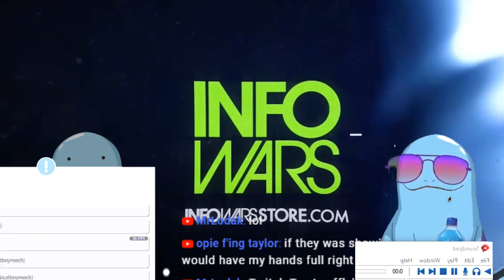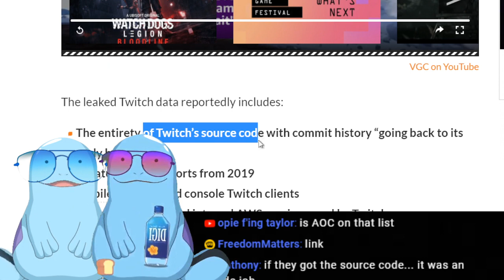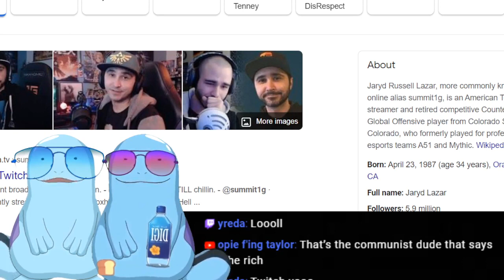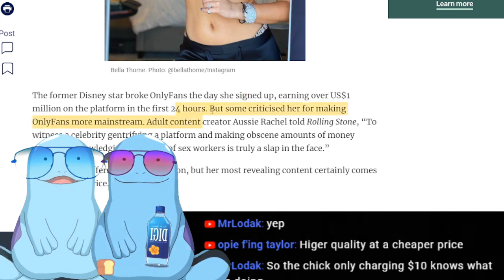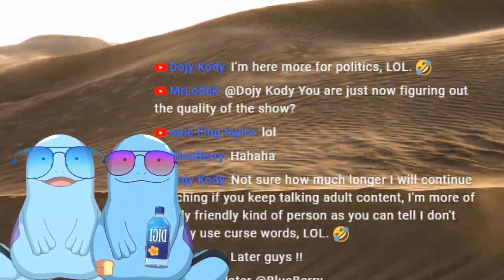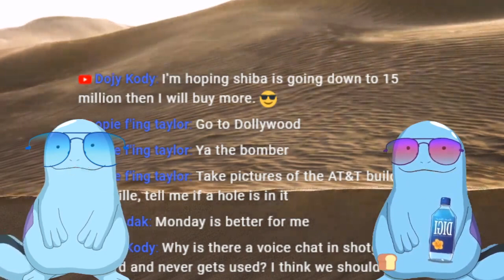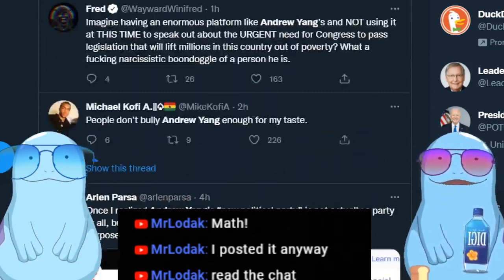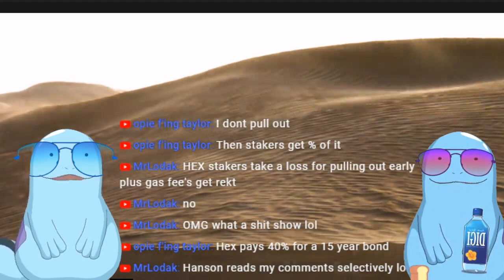Twitch Hacked! So How Much Money Do These Twitch Streamers Make? + We Discuss Our OnlyFans Channel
The Podcast I am always talking about is finally here! I've decided to share with you guys my podcast in hopes that you guys enjoy it enough that you want to catch it on a regular basis. Either live or on your favorite podcasting app.

Bitcoin - 18u7EqLDNLfBhpYHQXtqradHkeCQfnL7XA

Litecoin -  Lgqd1qbFFMeuNJFsJP18wXpV3o63ugZK7V

Monero - 44xJNMDUGYqPDbSgUP9i4SMKKubtS8tHLcEzPp2DAednh4VqBQ3vNxKXoMXBwcvEEpYfoB4k5bWrkTNBRBTisrfMG7SKxDE

DogeCoin - DEp2MYrMfCtgbfqe9xcUitCY8DskkpQrDh